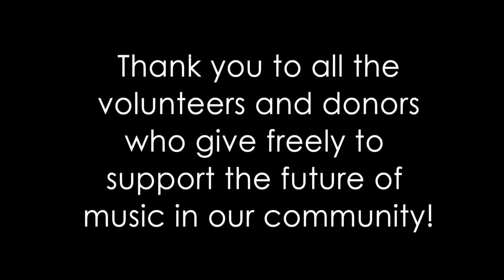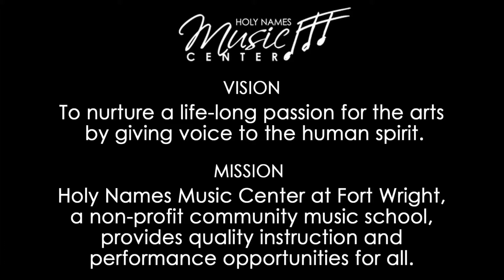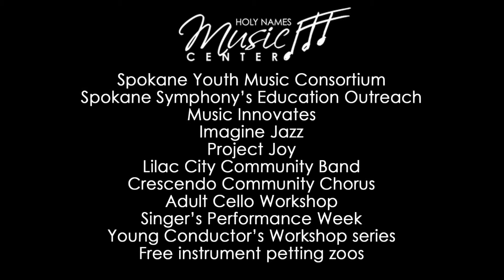HNMC A Musical Feast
Recap of April 2019 Fundraising Event for Holy Names Music Center to support quality instruction and performance opportunities for all, and nurture a life-long passion for the arts by giving voice to the human spirit.